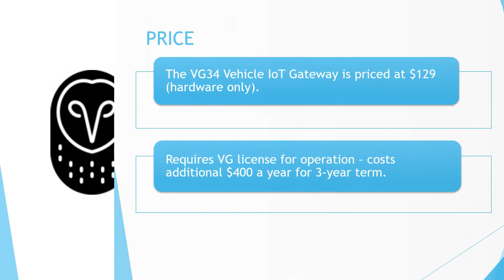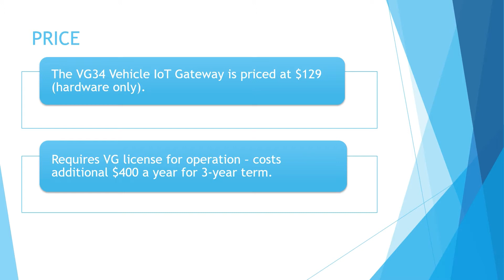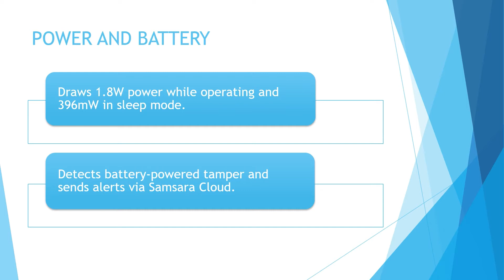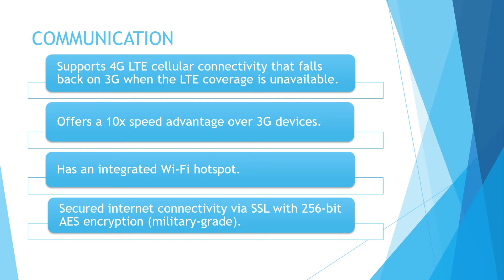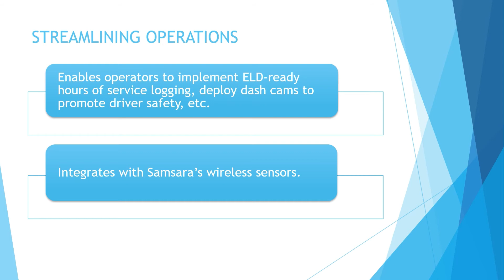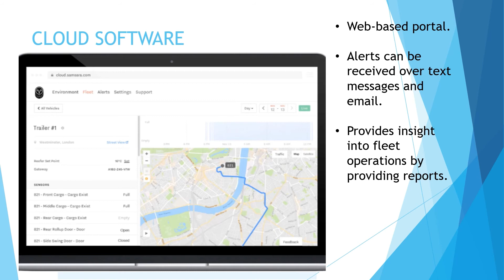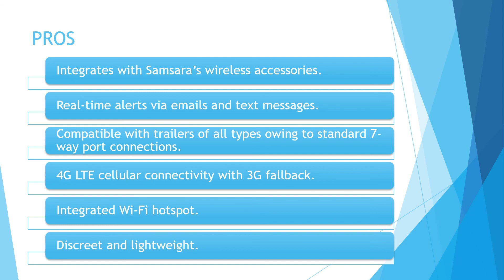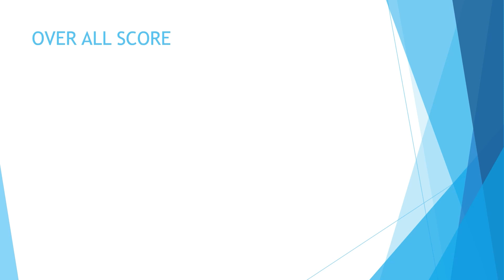Samsara VG34 Vehicle IoT Gateway Review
Review for Samsara's VG34 Vehicle IoT Gateway